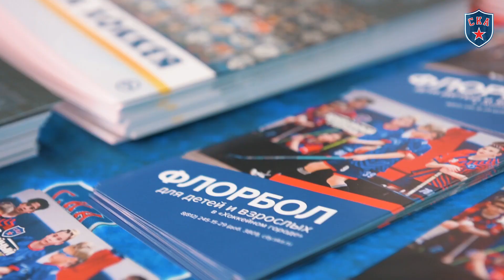Урок хоккея. "Хоккейный город". 24.10.2022